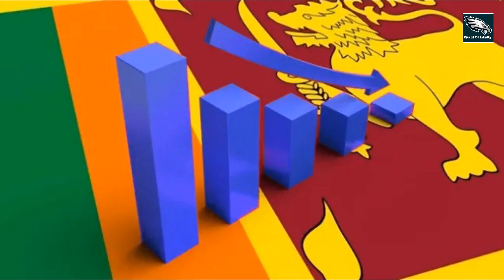ഇന്ത്യൻ സൈന്യം ശ്രീലങ്കയിൽ !|India refutes speculative media reports on sending troops to Lanka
രൂക്ഷമായ സാമ്പത്തിക പ്രതിസന്ധിയെത്തുടര്‍ന്ന് കടുത്ത ജനകീയ പ്രതിഷേധങ്ങള്‍ അരങ്ങേറുന്ന ശ്രീലങ്കയിലേക്ക് ഇന്ത്യ സൈന്യത്തെ അയയ്ക്കുമെന്ന റിപ്പോര്‍ട്ടുകള്‍ തള്ളി കൊളംബോയിലെ ഇന്ത്യന്‍ ഹൈക്കമ്മിഷന്‍.